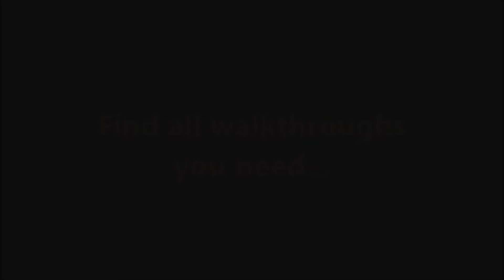Be Richer Level 12